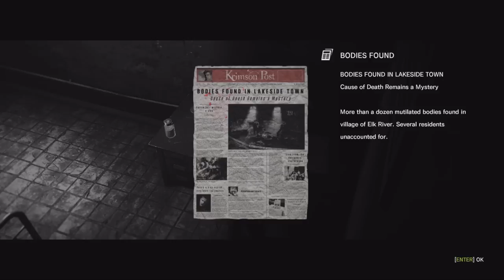The evil within ep 2 - Verden er fucket op